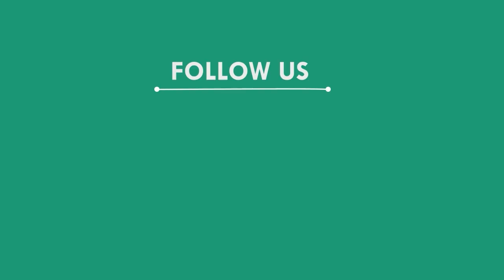ପାଣି ସମସ୍ୟାକୁ ନେଇ ରାଜରାସ୍ତା ଘେରିଲେ ଗ୍ରାମବାସୀ, ମୟୁରଭଞ୍ଜ || MAYURBHANJ NEWS